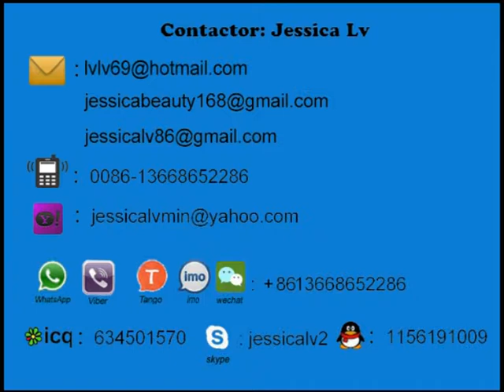jessica epe foam sheet bonding machine